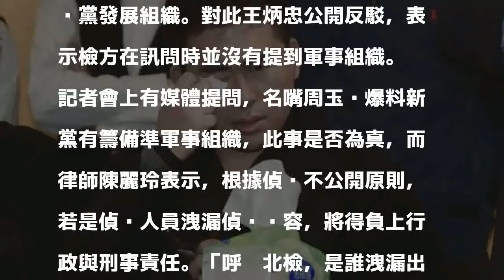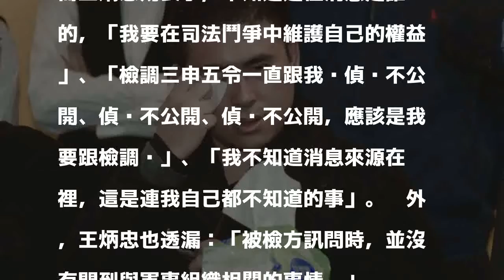拿中共500萬創軍事組織？王炳忠：檢方訊問沒問這個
〔即時新聞／綜合報導〕新黨青年軍成員王炳忠等4人，19日一早被檢調搜索後帶走。今（22）日新黨再度召開記者會，除了嚴重質疑檢方的搜索票上「沒有法官簽名」，針對有名嘴爆料新黨成立「戰時管用」的類軍事訓練團隊，且王炳忠家人的帳戶內出現500萬新台幣，疑替共產黨發展組織。對此王炳忠公開反駁，表示檢方在訊問時並沒有提到軍事組織。